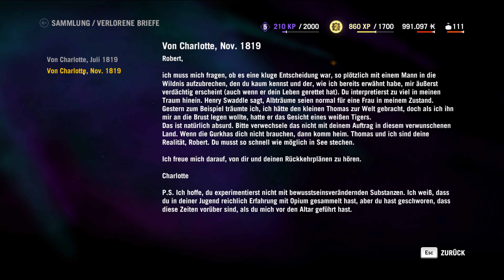Far Cry 4 💣 #23 auf Bärenjagd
Über das Spiel:
Verborgen in der gewaltigen Berglandschaft des Himalayas liegt Kyrat, ein Land geprägt von Tradition und Gewalt. Du bist Ajay Ghale und reist nach Kyrat, um den letzten Willen deiner Mutter zu erfüllen und findest dich plötzlich in den Fängen eines Bürgerkrieges, dessen Ziel es ist, das unterdrückende Regime des Diktators und selbst ernannten Königs Pagan Min zu stürzen. Entdecke und navigiere durch diese gewaltige offene Welt voller Unvorhersehbarkeiten, die an jeder Ecke lauern. Hier entscheidet jede Sekunde und jede einzelne deiner Entscheidungen. Willkommen in Kyrat.